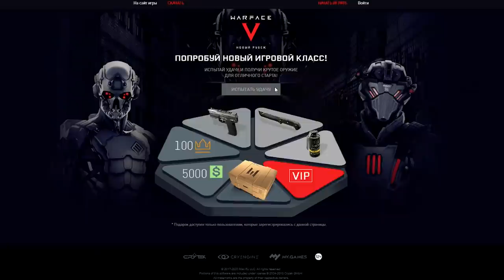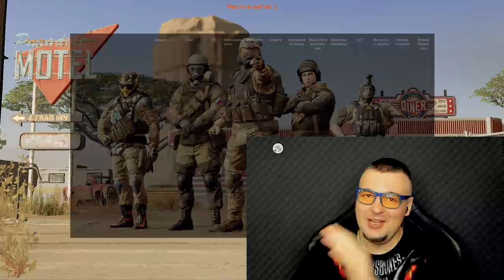КОРОЛЕВСКАЯ БИТВА Warface и ЕЁ ПРОБЛЕМЫ ☛ Варфейс